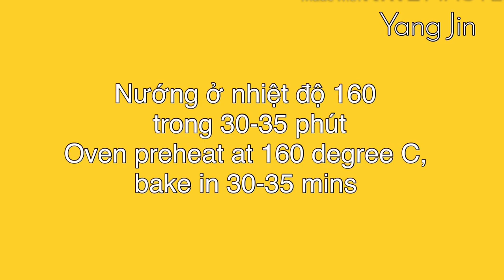Hòn đảo được tạo thành từ bánh bông lan rau câu | Yang Jin Làm Bánh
“Em sẽ nói anh nghe anh nghe về đại dương xanh...”

Nguyên liệu và cách làm:
1. Bánh bông lan
Khuôn vuông 16 cm
4 trứng gà (tách riêng lòng đỏ và lòng trắng) - 4 eggs
40g bột mì đa dụng số 11 - 40g all purpose flour
40g bột bắp - 40g cornstarch
28g dầu ăn - 28g oil
14g sữa tươi - 14g fresh milk
70g đường - 70g sugar
1 xíu muối - pinch of salt
1/4 trái chanh - 1/4 lemon
Cách làm: Đánh bông lòng trắng trứng với 1 xíu muối, nước cốt chanh và 70g đường, thấy xuất hiện chóp mềm thì hạ tốc độ máy đánh đến khi tạo chóp cứng thì dừng lại.
Cho lòng đỏ vào đánh với tốc độ thấp, sau đó cho sữa tươi trộn với dầu ăn và vani nếu có, đánh đều với tốc độ thấp
Cuối cùng rây bột mì và bột bắp vào, sau đó trộn đều bằng kỹ thuật fold, hoặc cũng có thể đánh bằng máy với tốc độ thấp nếu lười trộn tay :)))
Đem bột đổ vào khuôn, chừa lại 1 xíu trộn với 2g bột matcha và đổ vào 1 cái khuôn khác
Nướng ở nhiệt độ 160 độ C trong khoảng 30-35 phút. Mọi người nhớ bật lò ở nhiệt độ trên trước khi nướng khoảng 7-10 phút nhé
2. Đánh kem bơ (có thể dùng kem bơ hoặc kem tươi đều được ạ)
Mình dùng khoảng 50g bơ + 35g sữa đặc đánh đều lên
Thêm 1 xíu màu đen và màu nâu vào trộn đều nó sẽ ra được màu như trong video ạ
3. Bánh bông lan sau khi nướng chín, lấy ra khỏi khuôn và tạo hình như trong video, sau đó trét kem vừa mới đánh lên bánh
4. Bánh bông lan matcha dùng để tạo hình rừng cây xanh, để cho màu đậm hơn và trông giống thật hơn thì mình có pha 1 ít nước với bột matcha, sau đó thấm lên bánh
5. Tiếp theo nấu rau câu, mình thích màu xanh nước biển hoà với màu xanh lá, nên nước biển có màu như hình đấy ạ. Nấu rau câu xong đổ vào khuôn là xong nè. Để tạo sóng biển ở gần các tảng đá, mọi người có thể dùng màu thực phẩm trắng, dùng đầu tăm xoáy xoáy vài cái là ra sóng biển. Do mình không có màu nên dùng sữa tươi nên nó không được rõ cho lắm :))
Hihi vậy là xong rồi đó, đơn giản quá phải không ạ, chúc cả nhà làm thành công nhé.